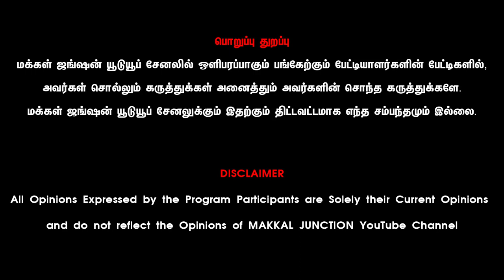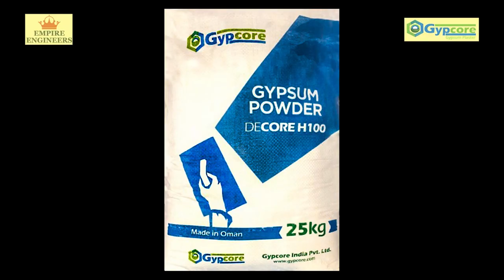GYPCORE ஜிப்சம் பிளாஸ்டர் பூசுங்க உங்கள் வீட்டுக்கு|GYPSUM PLASTER|பரிந்துரை Er.J.Vijayakumar|EMPIRE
V.P.THIRUMURTHIE B.E.,
EMPIRE ENGINEERS
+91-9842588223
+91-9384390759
உங்கள் வீட்டுக்கு ஜிப்சம் பூச்சு பூசுங்க GYPSUM PLASTER EMPIRE ENGINEERS மக்கள் ஜங்ஷன் – MAKKAL JUNCTION

ஜிப்சம் பூச்சு பூசுங்க உங்கள் வீட்டுக்கு|GYPSUM PLASTER|EMPIRE ENGINEERS|பரிந்துரை Er.J.Vijayakumar

ஜிப்சம் பூச்சு – GYPSUM PLASTER
EMPIRE ENGINEERS
மணல் கவலை இல்லை
பட்டி தேவை இல்லை
சதுர அடிக்கு ரூ.15 வரை சேமிப்பு.
GYPCORE

21 நாட்களில் அதிக வருமானம் தரும் ஒரே தொழில் LINK கீழே